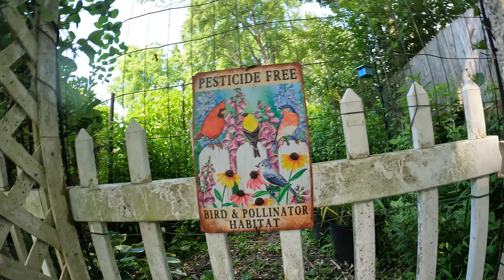Garden tour this week